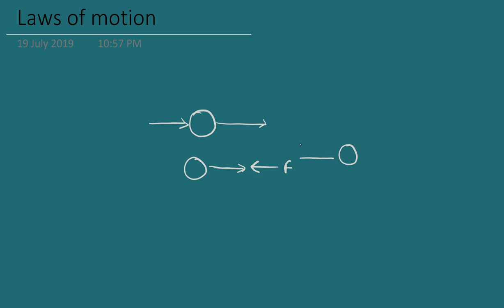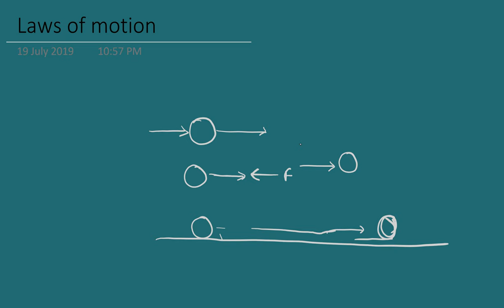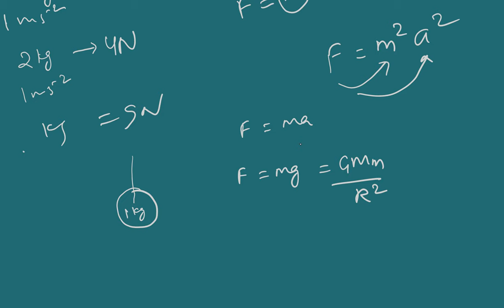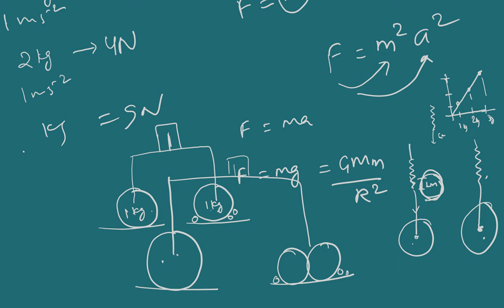Laws of Motion Intro | Unit 4 Laws of Motion | Class 11 Physics | HSEB | Grade 11 Physics Nepali